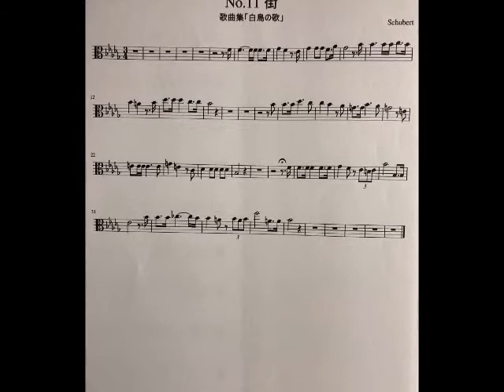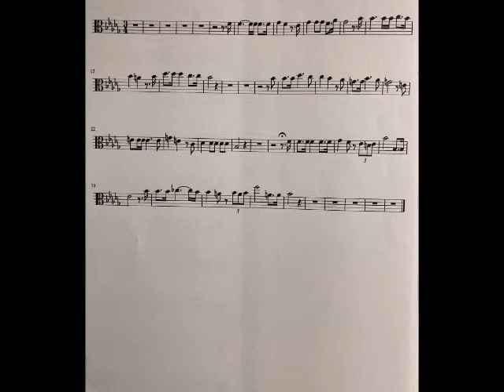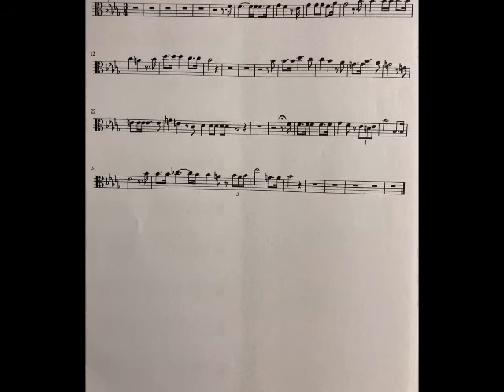Schubert - Die Stadt (Viola & Piano) シューベルト：街（歌曲集「白鳥の歌」より）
シューベルトの「街」（歌曲集「白鳥の歌」第11曲）をヴィオラで弾いてみました。
I played Schubert's "Town" (songbook "Swan Song" 11th song) with a viola.

歌曲集「白鳥の歌」再生リスト

French Viola 1925 Paris and French bow.
Rec : A-Studio